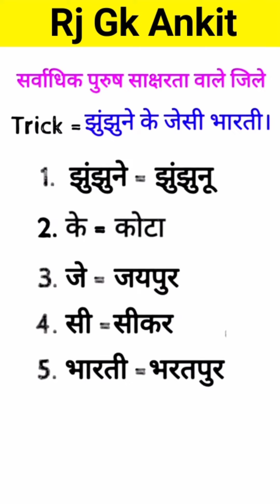सर्वाधिक पुरुष साक्षरता वाले जिलो की ट्रिक Rajasthan Gk | gk tricks